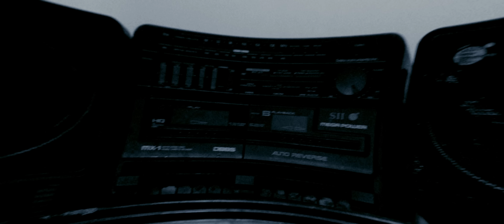Samurai - Sa fii tu [Videoclip Oficial]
Extras de pe "Jurnalul unui geniu rupt".
Albumul va fi lansat pe 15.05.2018. Multumesc celor care ajuta muzica mea sa se raspandeasca!
Multumesc fratiorului meu Danciulescu pentru prezenta si sustinere!

Artisti:
Samurai

Instrumental: Tone Jonez

Multumesc Kulturhaus pentru gazduire!

Versuri:
Ăștia s-au dilit toți și eu am un feeling, boss
Că o să ne strice copiii, 'că sunt dubioși
Și mulți sunt proști, se duc cum îi suflă vântu'
Dacă-n capu' tău e un gol, la ce dracu' îngrămădești pământu'?
Ridic cuvântu' și paharu' pentru ai mei, se știu
Rămân până se închide baru', nu plec de aici viu
Mai stau să scriu, poate s-o prinde ceva de ei
Fascinați de autotune, era și-n '93
Și știu că azi e atât de greu să fii original
Și nu vorbesc de artă, că oricum nu au habar
Eu scuip metal de când ne jucam cu ace 1-3 din Paranoia,
Acum îmi bat la ușă toți dracii
Vorbește încet să n-audă, că o să-ți fure graiu'
Privește cerul și visează, ia și aprinde paiu'
Trăiește cum vrei, în viață e despre momente
Dar suntem încă pe Pământ, ce atâtea comete?
Unde te crezi? Știm deja că are tac-tu' Benz
Mă-ta muncește prin Italia și tu te droghezi
Am înțeles, ești în stadiu' în care le testezi
Crezi c-ai fost trimis sa fii hater, bro? Halucinezi...

Mă plimb prin toate lumile și multe-s umile
Da' una mă iubește, îmi bagă un bilet sub mileu
Și știe că-s și eu dilău', dar nu în felu' tău
N-aș strica muzica, da-mi place tot ce-mi face rău
Bine ai venit în capul meu, vrei ceva de băut?
Bagă-mi 200 cu gheață, sper că-i d-ală bun
Ăștia-s fuduli, am ajuns să iau bituri de la ruși
Da' mă mândresc că sunt român, la fel ca Brâncuși
Cum pot s-aleg ceva când am atâtea uși în față
Și io am ales să fac artă întreaga mea viață
Știu că-i o pasă, mi-au promis că o să-mi treacă
Tot sterilizez cu vodkă, da' și asta a început să-mi placă
Și mulți se sapă, nu le iese, da' încearcă și ei
Tu n-auzi că sună ca boala? Să nu-mi dai și mie
Alții se atacă și stau ferm convinși că sunt mai buni
Da' nu înțeleg că de fapt cel mai greu e SĂ FII TU!

M-activez seara ca să înlătur plictiseala, vin
Și trag de mine zi de zi ca să mai trag puțin
Mai dau cu vin că-i sângele lu' Dumnezeu
Check-in pe diguri, singur, jur că sar în cap, nu-mi trece, așa sunt eu
Sunt nervos tare când trec dintr-o stare în alta
Tragi și de mine să mai trag, da' ia zii: cine mai plătește arta?
Ziceai că soarta', da' să vezi cum ard eu cartea
Când termin de scris și-s plin de vise, un pumn în cap să-mi treacă cu astea
Nu mă dezic, tot ce-am scris e umbra mea
Stăm amândoi pe canapea, când aprind unu' mai trage și ea
Sunt ca un șarpe, îmi schimb pielea, nu năravu'
Sunt o minte strălucită și-s român curat ca Mihai Bravu
E prea vechi patu', d-asta nu mă odihnesc
Astăzi am fost alt om, cred că visez, nu reușesc să mă trezesc
Plecam din corp, de 13 luni mă țin curat
Dacă mai văd în viața mea un pix, să mor de nu mi-l dau în cap!

Inregistrat la BUCATTI EMPIRE.